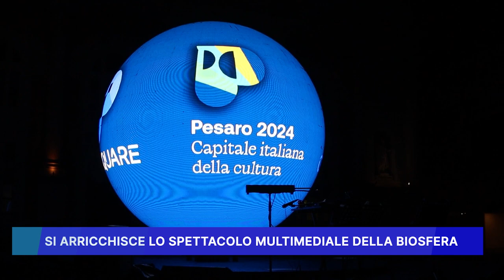SI ARRICCHISCE LO SPETTACOLO MULTIMEDIALE DELLA BIOSFERA